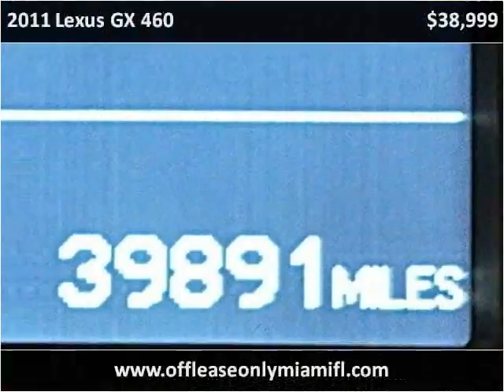2011 Lexus GX 460 Used Cars Miami FL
This 2011 Lexus GX 460 is available from Off Lease Only Miami.